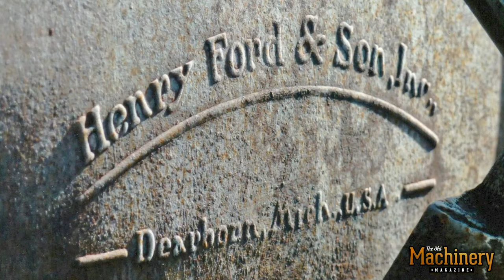100 Years of a Old Fordson F Model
“The farmer does not stand so much in need of new tools, as much
of power to run the tools he has, I have followed many a weary
mile behind a plow and I know the drudgery of it.” — Henry Ford
 Henry
Ford  had experimented with
numerous tractor ideas before a serious design was tested in
early 1917. This was then hurried into production later that
 year to be available to help Britain’s food production due to
 World War One.

A contract to the British Government for 6,000 of these
‘MOM’ (Ministry of Munitions) tractors was filled before
production was available to American and Canadian farmers,
and subsequently, the world. The first shipment of the
mass-produced Fordson, according to local press, was “on
the water” in November 1918, and this ‘first shipment’ was
 advertised as sold out in July 1919.
The F model, or ‘Detroit’ Fordson as it became generally
known, was the most common of pre-World War Two tractors,
 where some 750,000 were built from 1917 to 1928.
There has always been a fascination amongst some tractor
 collectors about the pre-1920 Fordson made at Ford’s
Dearborn, USA, plant before the move to the Detroit facility.